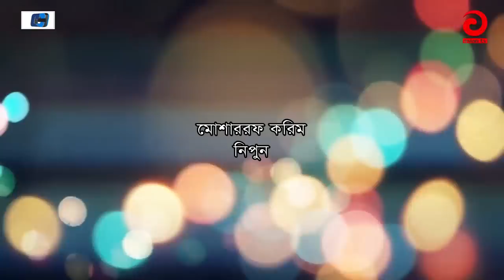Kono Bepar Na | Episode 05 | Bangla Comedy Natok | Mosharraf Karim | Nipun | Tushar Khan | Tazin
Natok : Kono Bepar Na
Directed : Raiyan Mahmud
Starring : Mosharraf Karim, Nipun, Tushar Khan, Tazin Ahmed, Rumi, Shofiq Khan Dilu, Shirin Alam, Mithu, Hasan, Reshmi,
Story : Rayhan Afroz
Language : Bengali
Label : Cd Choice